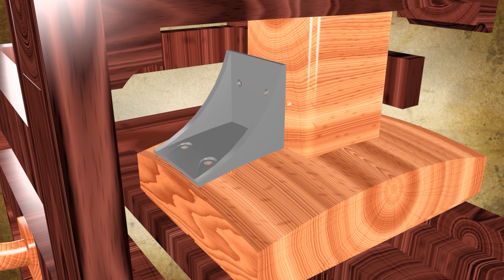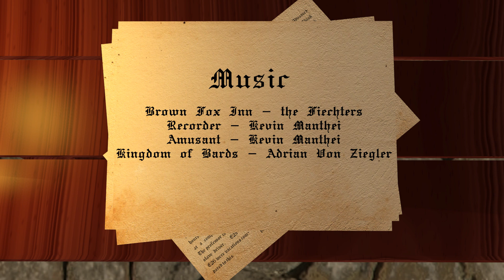Gutenberg Printing Press | E128 Final Project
UC Berkeley
E128 Fall 2019

Anna O'Connor
Natalia Rubio
Sebastien Nejadnik